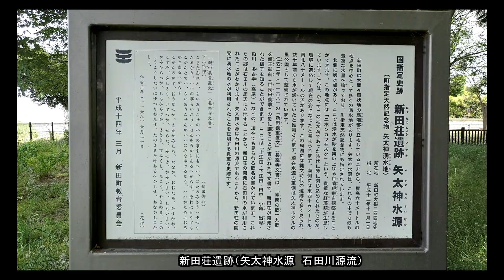ｻｲｸﾘﾝｸﾞ 蛇川・石田川サイクリングロード（源流まで） （走行日2021.5.14 30㎞）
蛇川・石田川サイクリングロードを走ってきました。併せて、石田川源流も訪ねました。石田川脇道路は、ほぼ舗装されていました。
タイムスタンプ】
2:26 スタート
3:44 蛇川サイクリングロード起点
10:53 サイクリングロード離脱（迂回）
11:25 伊勢崎線踏切
12:04 サイクリングロード復帰
16:02 国道354号アンダーパス　路面凹凸走行注意
19:00 蛇川・石田川合流点
29:22 伊勢崎線踏切
30:36 国道354号
37:07 妙参寺沼親水公園
38:50 ホタルの里公園
40:00 石田川水源（湧水池）